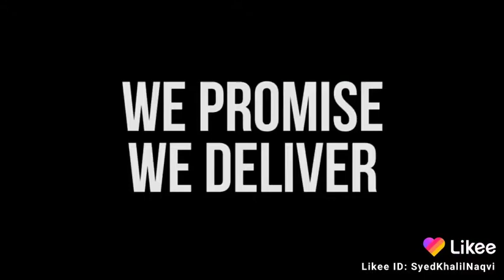Promise of University in Thar Fullfilled by Bilawal Bhutto Zardari